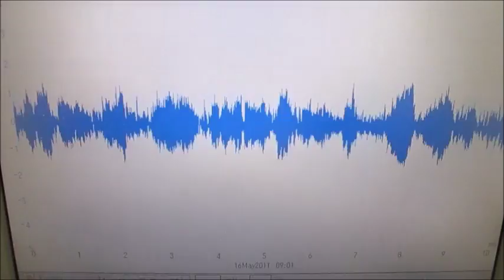超音波の相互作用 ultrasonic-labo